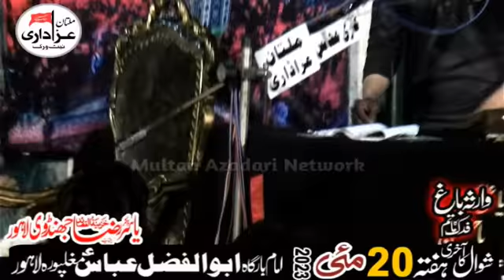Zakir Ali Abbas Askari II Majlis 20 May 2023 II Zakir Yasir Abbas Jhandvi II Lahore II